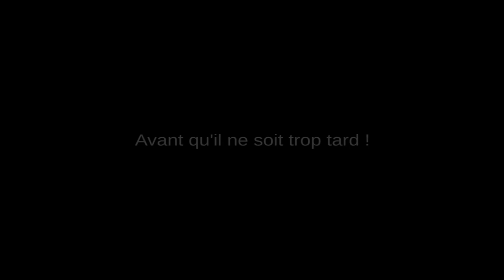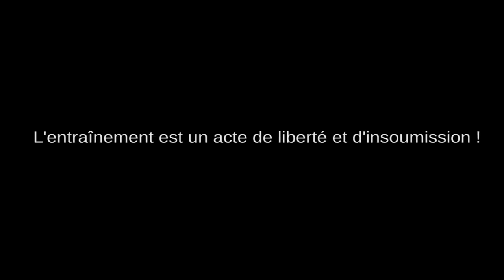Nouvelle formation ! Entraînement fonctionnel ; kit de survie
L'entraînement est un acte de liberté et d'insoumission !

Mes ouvrages